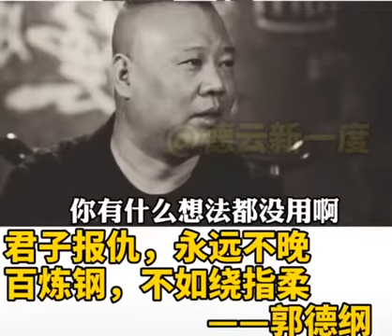君子报仇、永远不晚，百炼钢、不如绕指柔。———郭德纲